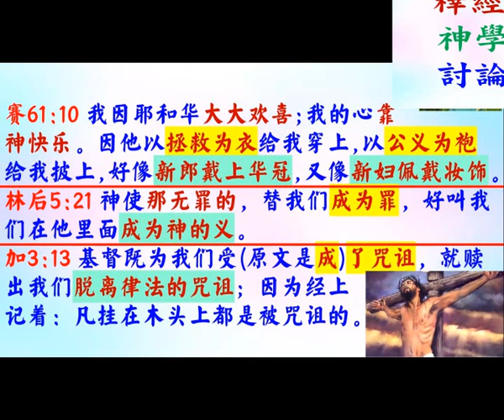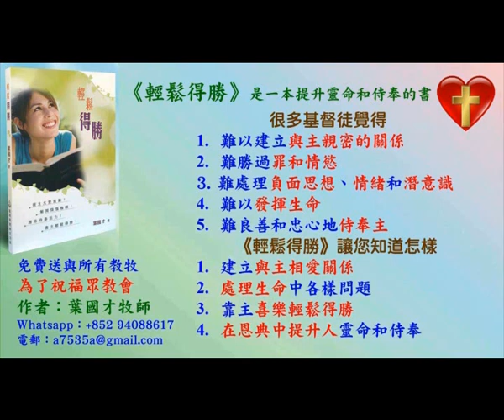1:27 將神屬性講道法應用在經文，賽61:10，林後5:21，加3:13 - 普通話 葉牧師 2024.06.16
1:27 將神屬性講道法應用在經文，賽61:10，林後5:21，加3:13

 1. 與主的關係：怎樣建立與主相愛的關係，怎樣從主的愛得力，怎樣深信神的供應和計劃。
 2. 處理生命：怎樣不被人、罪、負面思想情緒和潛意識、婚姻和生活的問題、和侍奉的問題影響。
3. 進入不同層次的侍奉：侍奉可以由簡單的生活見證，到建立別人的靈命，或進入策略性的侍奉。